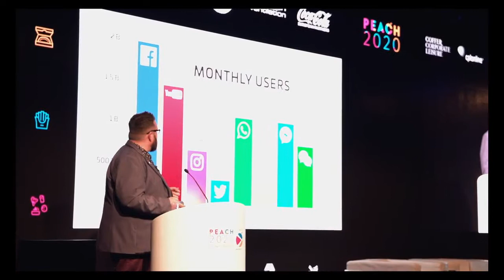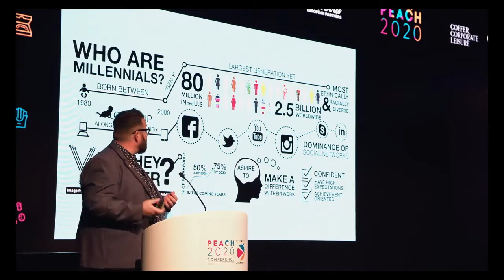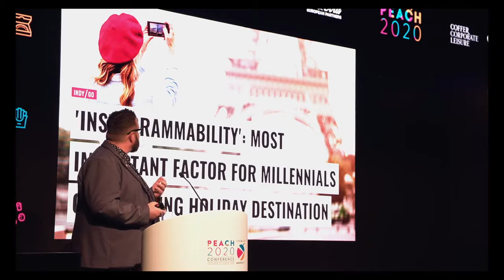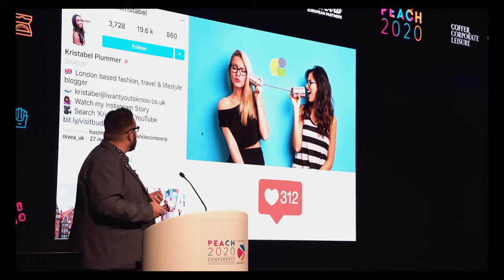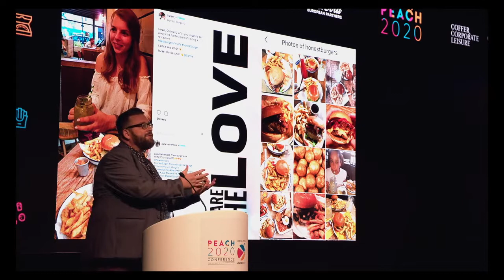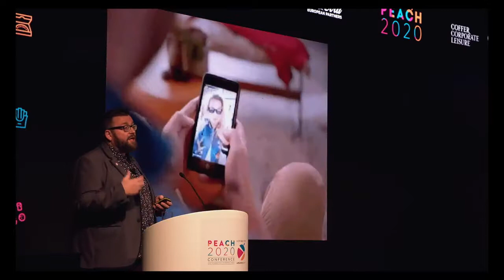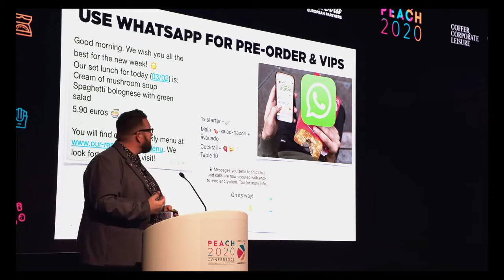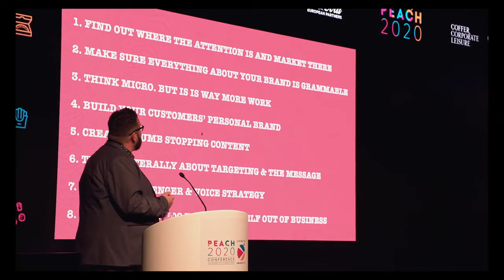What's coming down the track in 2018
Is your marketing stuck in 2008? Take advantage of new technologies and start marketing like it's 2018.

Enjoy a glimpse of the Peach 2020 conference which took place 22 November 2017, where Mark gave a speech discussing how everyone should start marketing like the year we're living in with thumb-stopping content, grammable moments and voice strategies.

WE ARE Spectacular⠀

Spectacular people creating Spectacular:

Branding.

Marketing.

Digital.

Content.

Social.

If your brand needs help with any of these things, please get in touch…